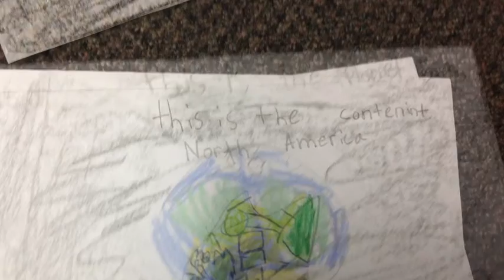Where I Live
First grader, Jolene, tells where we live